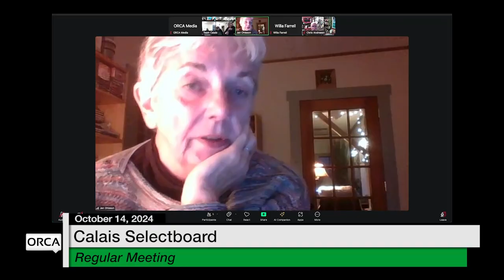Calais Selectboard - October 14, 2024 [CS]